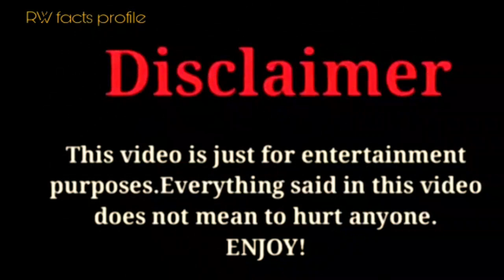Ma Meng Wei (Poisoned Love) Lifestyle |Biography, Networth, Realage, Hobbies, |RW Facts & Profile